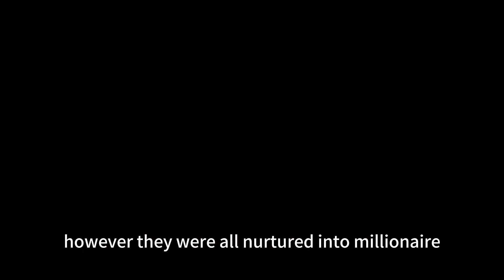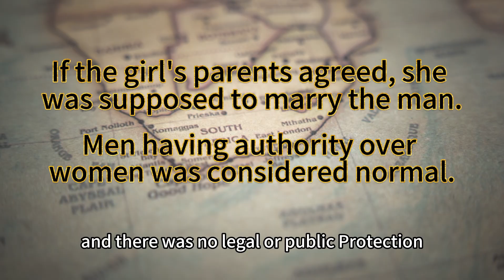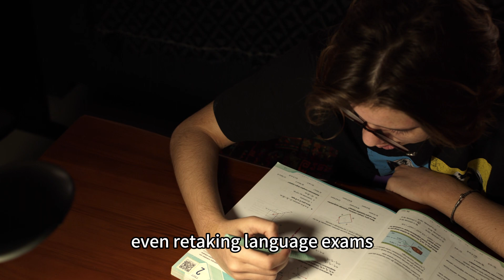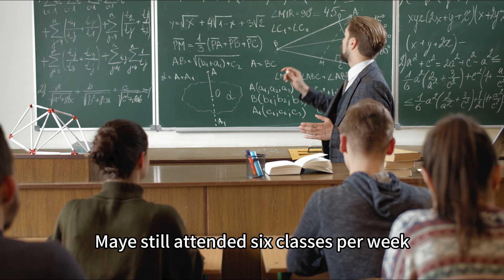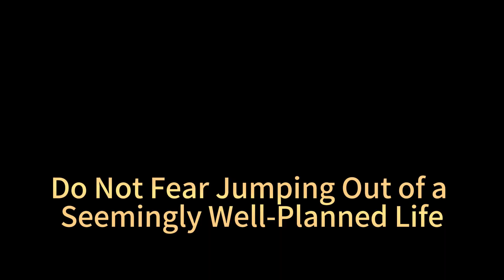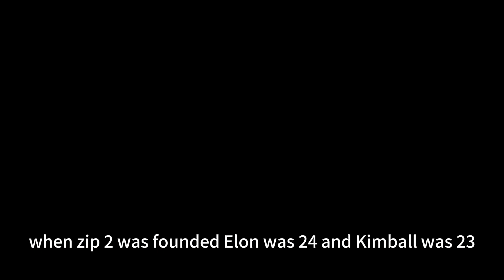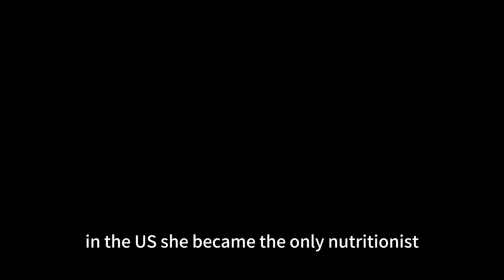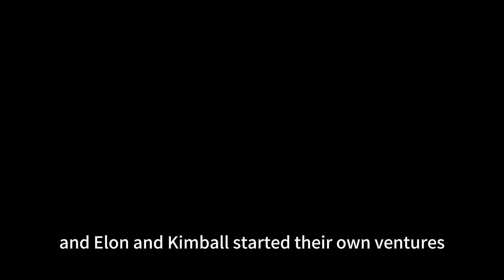Elon Musk's greatest aspiration to surpass is his mother, Maye Musk! CEO of Tesla SpaceX xAi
The mother of a billionaire, just how extraordinary is she?

Chapters:

00:00 Mother of three billionaires, Maye Musk
01:14 Decisively Leaving the Wrong Person and the Wrong Environment
03:00 Fearless Restart
05:47 Do Not Fear Jumping Out of a Seemingly Well-Planned Life
07:34 Only Passion, No Retiring from Life

Elon Musk once said, "The person I most want to surpass in my life is my mother, Maye Musk." In your impression, how would a sixty-nine-year-old woman who has had three children look? Perhaps with graying hair and a slightly fuller figure. However, this woman is enough to redefine your understanding of the elderly. Meet Maye Musk, who dares to be featured on the cover of Time magazine at the age of 60, dominating Times Square as a model. Maye Musk faced adversity at the age of 22, marrying the wrong person and enduring nine years of hardship. At 31, she divorced, leaving with three children and starting anew. Working five jobs a day, she traveled through three countries and nine cities, eventually earning two master's degrees in nutrition. During their childhood, her three children could only afford cheap peanut butter sandwiches and bean soup. However, they were all nurtured into millionaire entrepreneurs by her. One of them is the world's richest person, Elon Musk. At 69, Maye Musk, with her gray and white hair, can outshine models in their twenties, captivating the world as she dominates Times Square. She has shown us with her life that if you refuse to limit yourself, the road ahead is destined to become clearer with time. Now, let's take a look at how Maye Musk emerged from an unfortunate marriage and cultivated three billionaires.
First, let me provide some background information about the situation in South Africa at that time. In South Africa, if the girl's parents agreed, she was supposed to marry the man. Men having authority over women was considered normal, and there was no legal or public protection. Domestic violence couldn't even be a basis for divorce, and there were no successful precedents. Therefore, Maye's ex-boyfriend lied to Maye's parents, claiming that she had agreed to his proposal. A month later, he became Maye's legal husband. During the honeymoon, he began mistreating Maye. Even during her pregnancy, Maye had to endure numerous abuses daily and, while pregnant, carry construction materials, build a new house, squat to tile bathroom walls, and even paint during contractions. After nine years of marriage, Maye endured a further two years of being cut off from her family. In 1979, South Africa passed the "Irretrievable Breakdown of Marriage Act," allowing unilateral divorce. This provided Maye with a glimmer of hope. At the age of 31, she decisively ended this failed marriage, pushing away the identity of a submissive wife and rebuilding her life. To force Maye back, her ex-husband used all means, even suing her repeatedly for ten years. He spent all of Maye's savings. However, Maye chose to move alone with her three children to Durban, South Africa, even if it meant moving to smaller apartments, living together in one bedroom, and eating cheap peanut butter sandwiches. She never considered returning to her previous life because poverty and loneliness were preferable to fear. After the divorce, like many single mothers, she had to simultaneously take care of her children and work to support the family. Since high school, she was a science enthusiast, and she majored in nutrition in college. After the divorce, she started working as a private nutritionist from home to take care of her children.